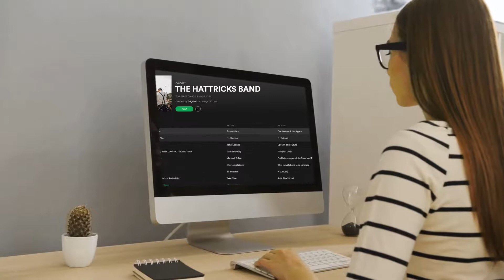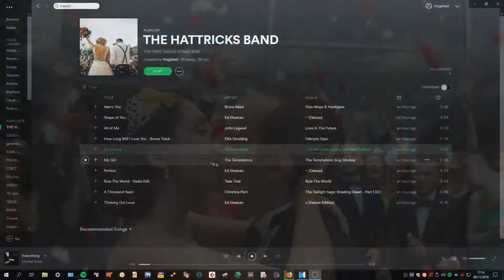The Hattricks Band